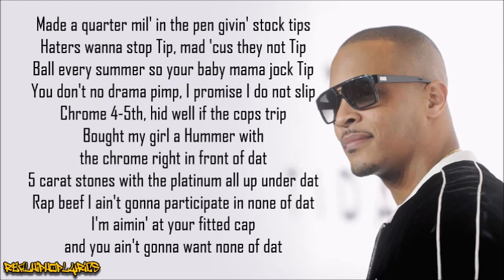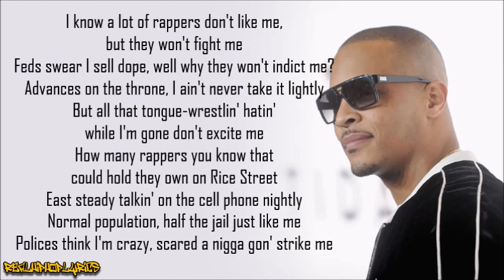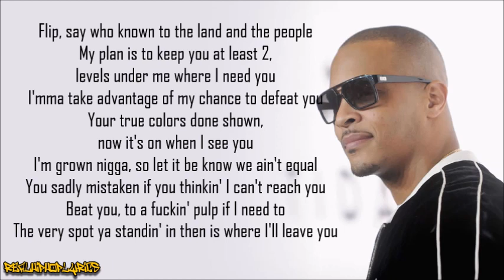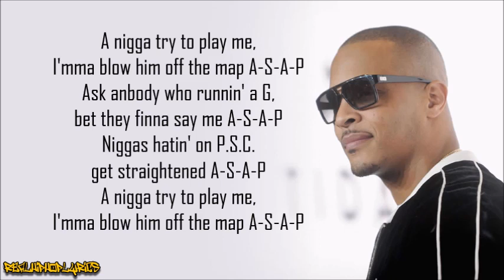T.I. - ASAP (Lyrics)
Artist/Group: T.I.
Album: Urban Legend
Released: 2004
Label: Grand Hustle/Atlantic

"ASAP" is a song by American hip hop recording artist T.I., released on May 24, 2005, as the third single from his third album, Urban Legend (2004). The song was featured on the soundtrack to the 2005 video game, Midnight Club 3: DUB Edition. The song was officially remixed, featuring guest verses from T.I's Pimp Squad Click cohorts, Big Kuntry King and Mac Boney. The song is considered a diss track towards Houston-based rapper, Lil Flip.

"ASAP" peaked at number 75 on the US Billboard Hot 100 and spent a total of eight weeks on the chart. The song also peaked at number 18 on the US Hot R&B/Hip-Hop Songs charts. Its B-Side song "Motivation" peaked at number 62 on the US Hot R&B/Hip-Hop Songs chart. On June 14, 2006, the song was certified gold by the Recording Industry Association of America (RIAA) for sales of over 500,000 copies in the United States.